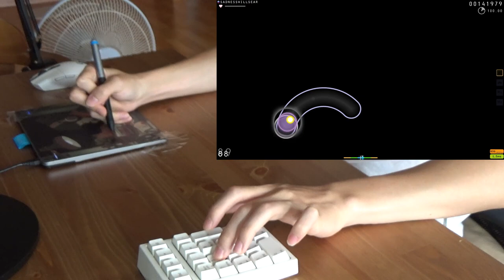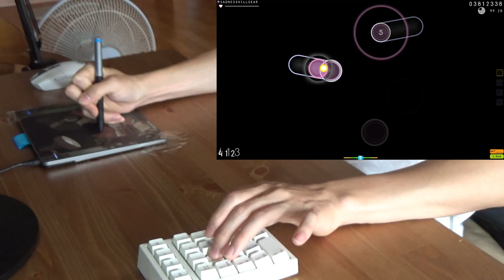Suzuki Konomi - Realize (TV Size) / Re:Zero Season 2 OP [osu!]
Another season, we play some anime songs. And, thanks to people who requested this, I almost SSed this map with HR, pretty good acc play for me
(My camera was out of focus at that time, so I can't upload the 1x100 play)

P.S) My camera was out of focus for few days, so I played this map for several times for a upload. This is not my best play, but here you go. Sorry for worse camera quality than Kaguya’s play.

[Song] (노래)
Re:Zero Season 2 - Opening Extended『Realize』by Konomi Suzuki (Re:제로부터 시작하는 이세계생활 2기 오프닝)

[Map] (맵)
Suzuki Konomi - Realize (TV Size) [Grasp of the Undying] Mapped by Sotarks

[Skin] (스킨)
(Andria Skin)

[Peripherals] (장비)
Keyboard (키보드): Corsair K63 Wireless Mechanical Gaming KB (Blue LED / Cherry mix red)
Keypad (키패드): Leopold FC210TP Mechanical Tenkeypad Key Pad Numpad Cherry MX Red PBT White
Tablet (타블렛): CTH-480 Wacom (Pen & Touch Small)
Mouse (마우스): Logitech G305 LIGHTSPEED Wireless Gaming Mouse, White
Mousepad (마우스패드): Logitech large mouse pad G640
Monitor (모니터): Hansung 144Hz Gaming Monitor
Headphone (해드폰): Sony Grey Headphone (idk the full name)